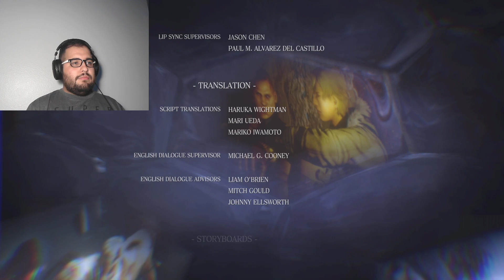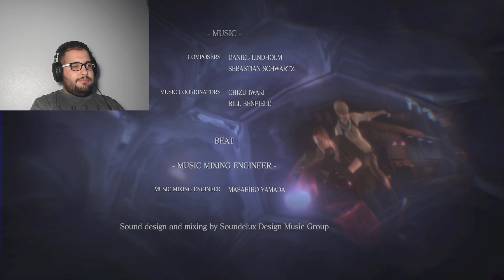Resident Evil 6 | Part 31 | Jake's Heart and Sherry's Influence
If you liked video please hit that thumbs up button!

Social Medias!

Part 31 of my Resident Evil 6 Let's Play